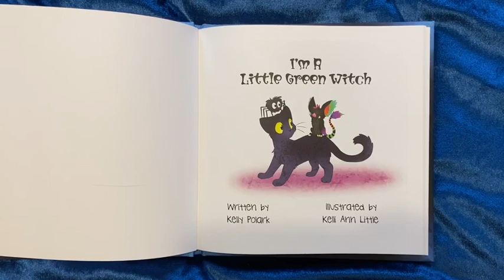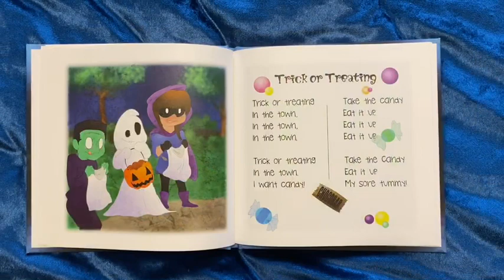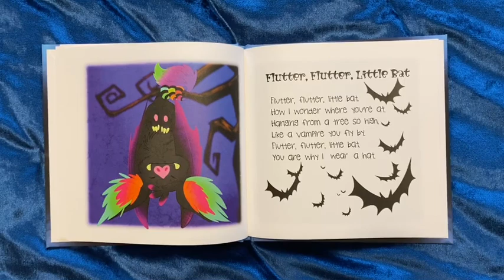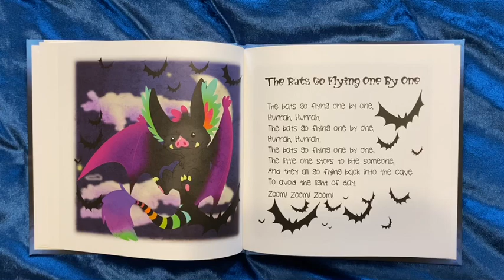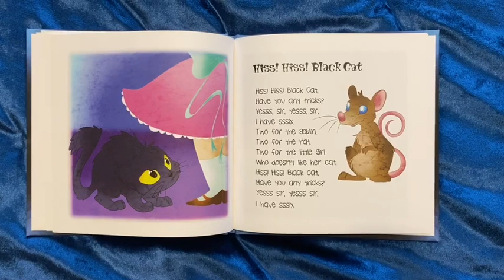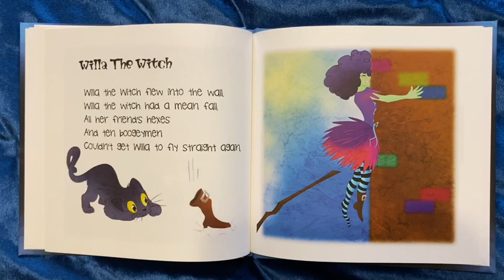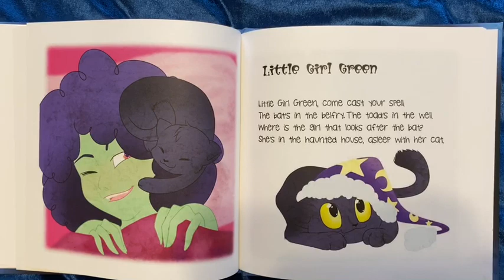I’m A Little Green Witch read aloud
Picture book by Kelly Polark of Halloween nursery rhymes and songs!